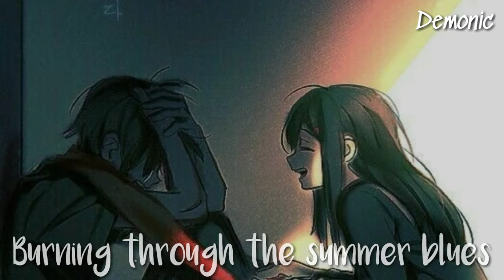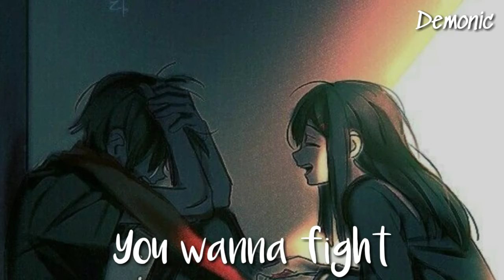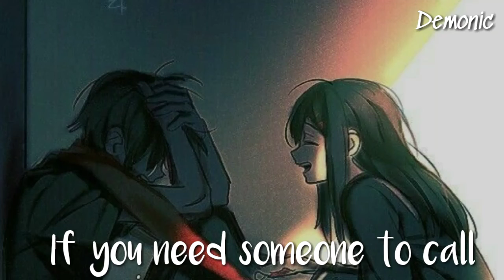Nightcore - Down (Lyrics)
↬ Pʟᴇᴀsᴇ ʟɪᴋᴇ , sᴜʙsᴄʀɪʙᴇ ᴀɴᴅ ᴛᴜʀɴ ᴏɴ ᴛʜᴇ ɴᴏᴛɪғɪᴄᴀᴛɪᴏɴ ғᴏʀ ᴍᴏʀᴇ ~  ♡＾▽＾♡

✦sᴏɴɢ ɪɴғᴏᴍᴀᴛɪᴏɴ✦

↬ ɴᴀᴍᴇ: Dᴏᴡɴ
↬ ᴀʀᴛɪsᴛ(s): Mᴏᴋɪᴛᴀ

✦sᴜᴘᴘᴏʀᴛ ᴛʜᴇ ᴀʀᴛɪsᴛs✦

• Mᴏᴋɪᴛᴀ

• Oʀɪɢ ᴍᴠ

✦Lʏʀɪᴄs✦

Dᴏᴡɴ

2am, you're stuck again
Don't know how to feel
Burning through the summer blues
Just wishing you could heal

You wanna fight
But you don't know how
Just hold on tight
You're closer then you know

You're gonna make it out
You're gonna fly
You're gonna find a way, just give it time
You're gonna show them all
Just how brave you are
If you need someone to call I'll be around
And I won't let you down

I see the pain, behind your eyes
It's crippled me before
I know it's dark, you're terrified
You can't get off the floor

✦Cᴏᴘʏʀɪɢʜᴛ✦

↬ ɪғ ʏᴏᴜ ᴀʀᴇ ᴛʜᴇ ᴄʀᴇᴀᴛᴏʀ ᴏғ ᴛʜɪs sᴏɴɢ ᴀɴᴅ ʏᴏᴜ ᴅᴏɴ'ᴛ ᴡᴀɴᴛ ᴍᴇ ᴛᴏ ᴜsᴇ ɪᴛ ɪɴ ᴍʏ ᴠɪᴅᴇᴏ, ᴇᴍᴀɪʟ ᴍᴇ ᴀɴᴅ ɪ'ʟʟ ᴛᴀᴋᴇ ɪᴛ ᴅᴏᴡɴ ᴀs ғᴀsᴛ ᴀs ɪ ᴄᴀɴ.

↬ sᴜᴘᴘᴏʀᴛ ᴍᴇ ᴛᴏo ᴘʟs (๑˃̵ᴗ˂)↫